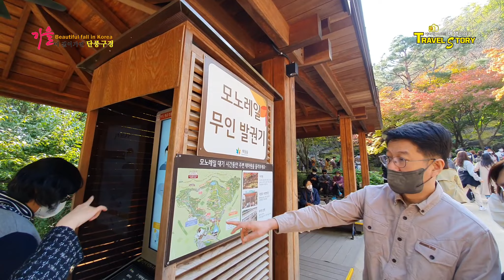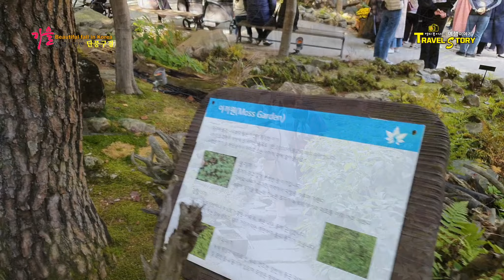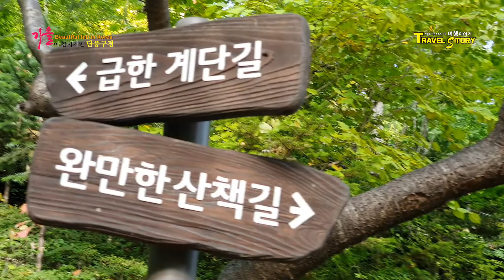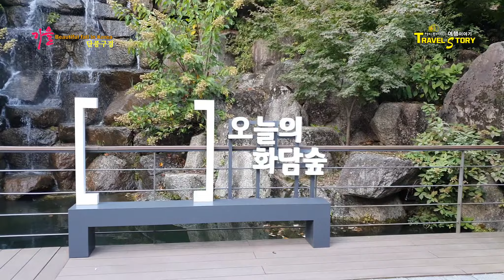경기도광주 가볼만한곳 화담숲. 10월 22일 풍경 드론. Beautiful place in Korea. Hwadam Forest.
Hwadam Forest, one of the beautiful places in Korea, is located in Gwangju, Gyeonggi-do. If you come to Korea, you can travel.

어디 가을가을한곳이 없을까 하다 찾아간 곳이 곤지암에 있는 화담숲이었습니다.  아직까지는 짙은 가을 단풍의 모습을 볼 수 없어 아쉬웠는데요. 화담숲은 경기도 광주시 도척면에 위치해 있고 공원겸 생태수목원의 역할을 하고 있어 봄과 가을엔 꽃과 단풍을 보기위해 많은 사람들이 방문하는 곳입니다.

코로나 때문에 요즘은 인터넷으로만 예매가 가능한데요 1인 4매까지만 살 수있고 5명이 가신다면 한명분은 다른 사람이 예매해야합니다 요금은 10,000원입니다

하늘에서 보면 아직까지 단풍이 제대로 물들지 않아서 아마도 11월이 넘어가야 붉게 물든 단풍을 보지 않을까.
화담숲은 소나무정원과 이끼원 그리고 분재원 또 자작나무숲길이 볼만합니다.
다리가 아프신 분들은 모노레일을 이용하시면 되는데 1.9.km 구간에 40분 정도면  관람할 수 있으니 부모님들은 꼭 모노레일 티켓을 사주시는게 좋겠죠?
이곳은 가을과 달리 봄에 방문하시면 철쭉과 진달래가 예쁘게 피어있구요
하얀 자작나무가 빼곡이 들어서있는 자작나무숲은 사진 찍기에 좋습니다
요즘은 산책로를 따라가다 보면 간간히 산국과 청화쑥부쟁이 좀작살나무
그리고 핑크뮬 리가 가을을 반겨주는 듯 합니다